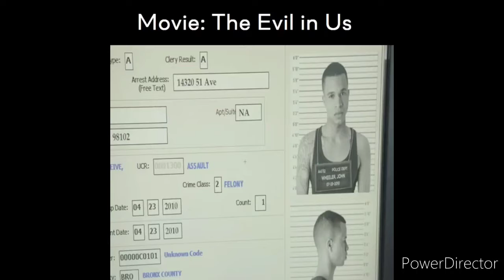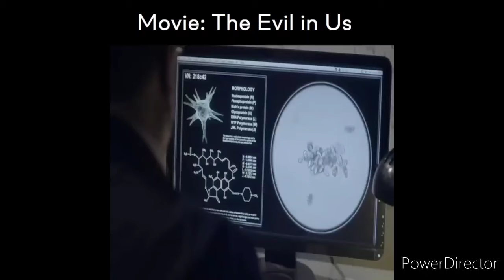The Evil in Us (2016) Movie Full Explained Hindi/Urdu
The Evil in Us (2016) Thriller movie explained in Hindi Urdu here. It is a movie story. The American Thriller Horror film “Evil in Us” story summarized with a full ending in हिन्दी explanation. Plot is about a group of friends who go to the island to have fun. They take some unknown edible thing there, which is actually a trap of some kind. Because of this , all of these friends become cannibals. Their bodies begin to shake, turning their eyes red as they become desperate for the elimination of someone on their way. Except for a girl named 'Brie,' who does not use the narcotic.  Later, it is revealed that a person is growing such a thing as an experiment and also developing its instant cure in order to become the central part among the people in order to gain their trust. As a result, he may rise to a position of power in politics. Credits: Images and footage Source: Sandcastle Pictures Director and Writer: Jason William Lee (Both) Producer: Dalj Brar Disclaimer: The clips in this movie is the version of artistic thought and we don't promote such kind of content to do in real life. It is just a movie narration and we are not responsible. It is just Any footage in this video has only been used to communicate a message (understandable) to the audience. We don't plan to violate anyone's right. Thanks for your time.